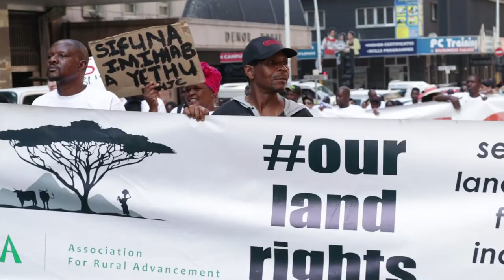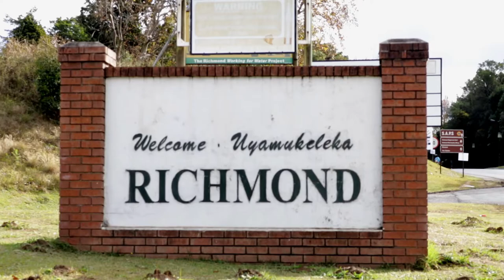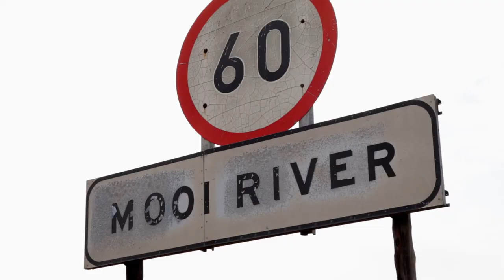AFRA's Strengthening Rural Democracy Documentary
This is a documentary collating the experiences and stories of rural communities supported by the Association for Rural Advancement (AFRA).

AFRA, in partnership with OZA and TA, assists women, youth and men residing or working on rural commercial farmland in the UMgungundlovu District to mobilise around key issues impacting on their quality of life and access to sustainable livelihoods, engaging with and influencing policies and processes that impact on their land and development rights.

Launched in January 2017, this project builds on similar work that AFRA has undertaken with communities over the past 37 years whilst also opening opportunities for us to explore new approaches. The project expands on and consolidates current work, building on aspects of community empowerment and mobilisation already within our existing projects. We are grateful to the farm dwellers and workers who stepped forward and asked for support to create this space to work with each other, and to OZA and our other partners for working with us to enable this vision to become a reality.